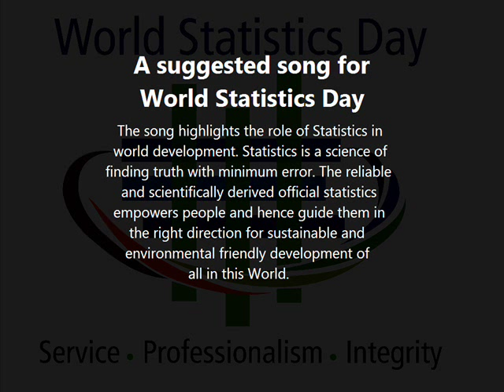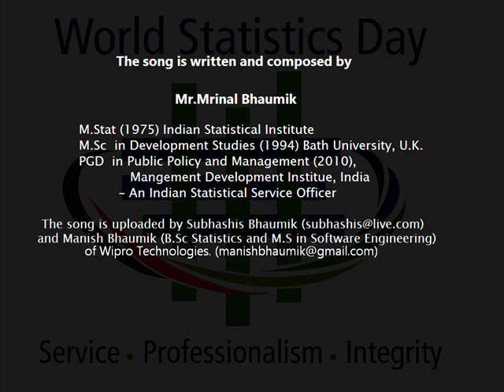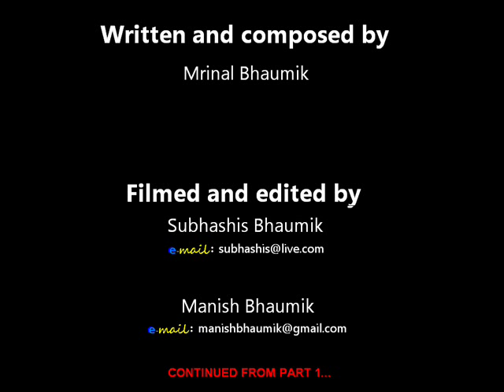World Statistics Day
In Flute and Lyrics...

A suggested song for World Statistics Day.
Edited and Uploaded by Subhahis Bhaumik and Manish Bhaumik (B.Sc Statistics and M.S in Software Engineering) of Wipro Technologies.
The song is written and composed by Mr. Mrinal Bhaumik ( M.Stat (1975) Indian Statistical institute, M.Sc in Development Studies (1994) University of Bath U.K., PGD in Public Policy and Management (2010), Management Development Institute, India in collaboration with George Mason University, Washington D.C.
- An Indian Statistical Service Officer.

The song is dedicated to the Statistical community and organizations of the world.
The song highlights the role of statistics in world development.
Statistics is a science of finding truth with minimum error.
The Reliable and Scientifically derived Official Statistics empowers people and hence guide them in the right direction for sustainable and environment friendly development of all in this World.

Be Sure to see Part 1.